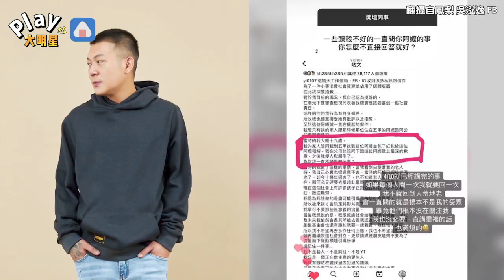鳳梨十年前詐騙案再被挖出 發長文向社會大眾致歉